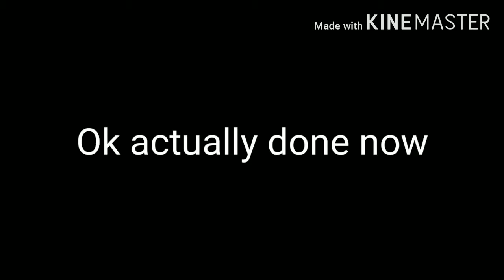Arsenal.Exe| Arsenal Meme Edits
haha gun go boom boom
This took about a week to make